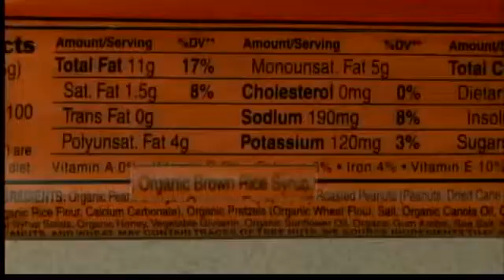Study finds arsenic in toddler formula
Researchers at Dartmouth College find arsenic in foods that use organic brown rice syrup as a sweetener.